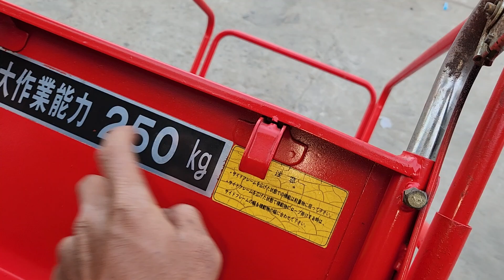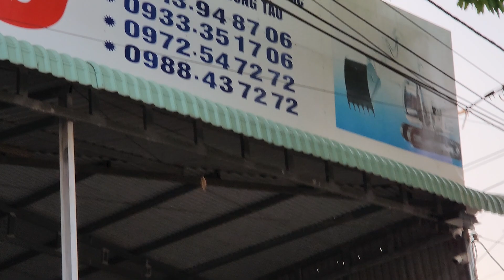Xe Rùa Kawasaki FG200 Xích Cao Su Tải 250 kg | Ben Tay Cực Đẹp : LH 0373453633 - 0933351706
Nguyễn Văn Châu 3
18